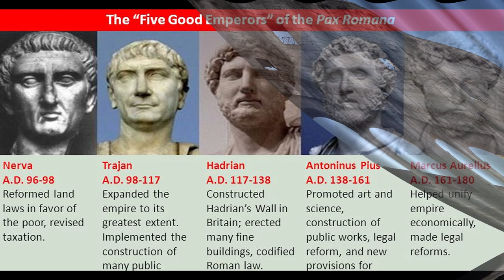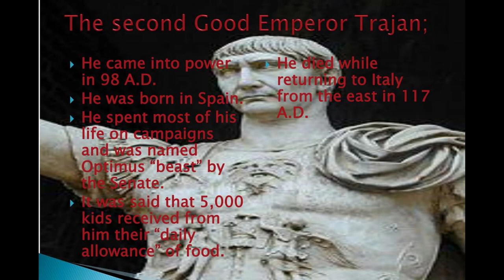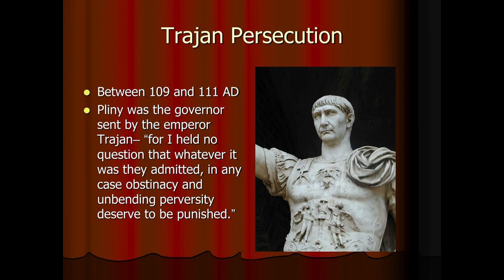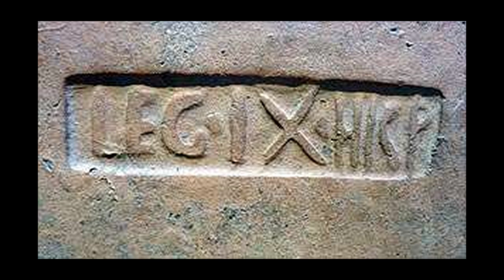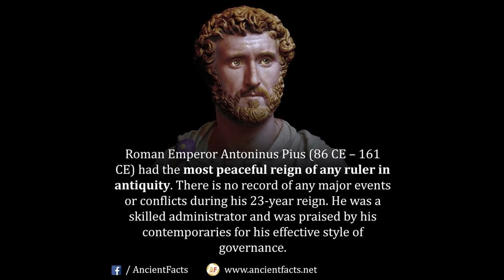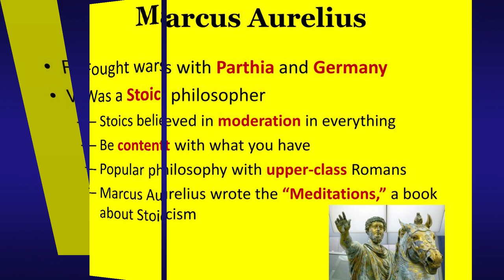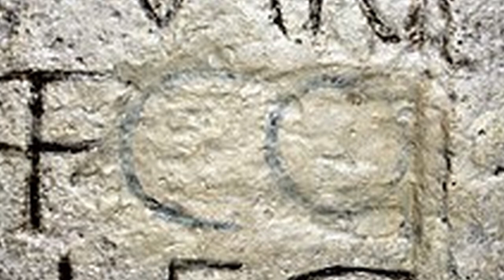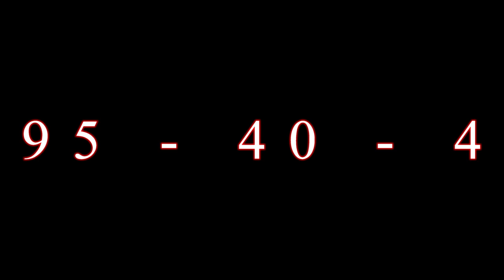Rome XXII, Five Good Emperors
2nd Century A.D.